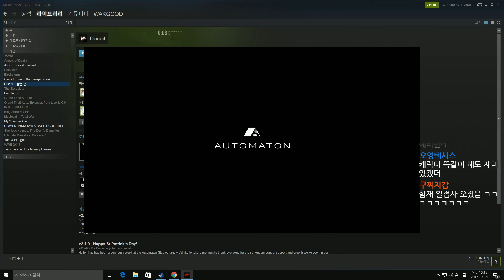괴물 마피아 게임 디시트 혼란의 겜스터 합방 4화 - Deceit